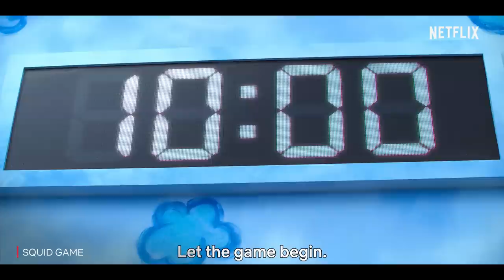The Making of Squid Game - Episode 2: Honeycomb | Netflix India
Creating a world with extraordinary detail and care, featuring Jung Ho-yeon and Costume Designer Cho Sang-kyung.

Squid Game is now streaming, only on Netflix.